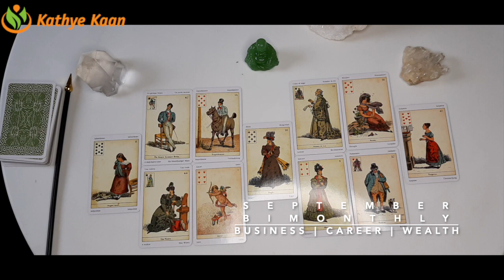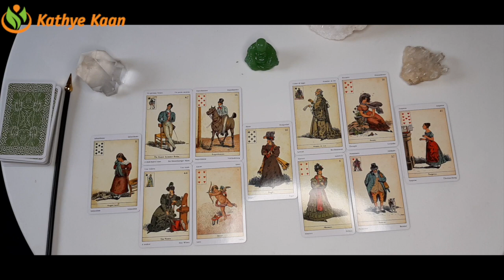LIBRA SEPTEMBER 2020 Bi MONTHLY🍀🌈 BUSINESS CAREER WEALTH READING 💫☸️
LIBRA SEPTEMBER 2020 Bi-MONTHLY  🍀🌈 BUSINESS CAREER FINANCE WEALTH MONEY TAROT READING 💫☸️
LIBRA SEPTEMBER 2020 Bi-MOBUSINESS CAREER FINANCE WEALTH MONEY READINGADING HOROSCOPE

Kathye